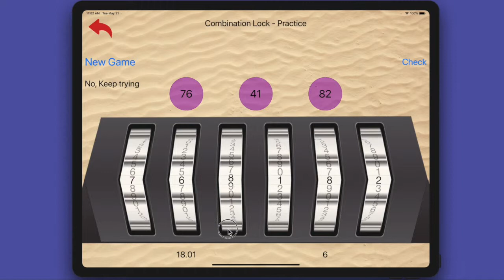Puzzle Cluster - Quick App Preview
Just a quick, one-minute run through of all the puzzles in the Puzzle Cluster app.